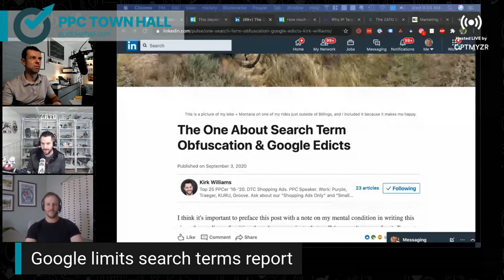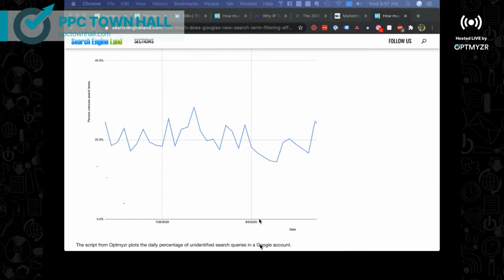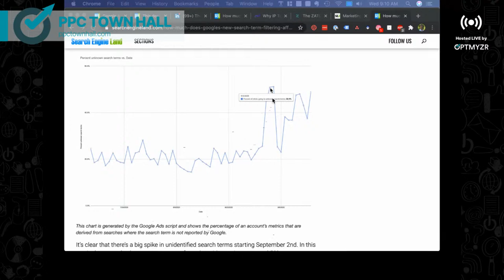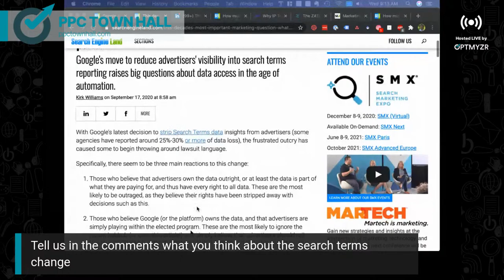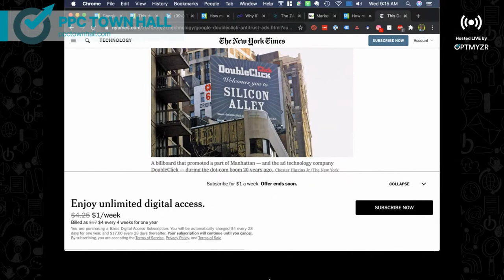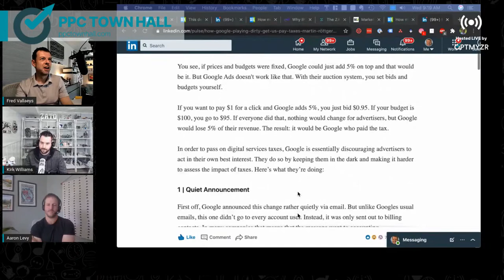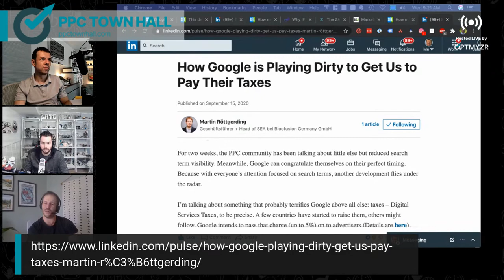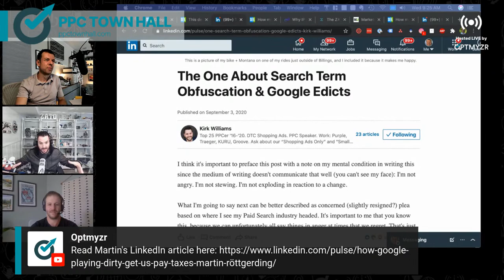Using data to activate PPC strategies | PPC Town Hall 22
PPC and data go together like wine and cheese, peanut butter and jelly, and Laurel and Hardy.

This episode features some of the most experienced names in search analytics and PPC data. Dive into what the numbers and information actually have to say, and get ideas for your next campaign.

This panel covers:
• Managing search terms now that Google has reduced how much data they share
• Setting up measurement so you can correctly track your PPC success
• Automation tools and tips to scale up best practices in agencies or for large accounts
• Which account structure is best for search and shopping campaigns ahead of Q4
• The biggest account management mistake to avoid

Our expert guests:
• Kirk Williams, ZATO
• Aaron Levy, Tinuiti

► Get actionable PPC tips, strategies, and tactics from industry experts twice a month

► Make your PPC management less complex with Optmyzr's tools.